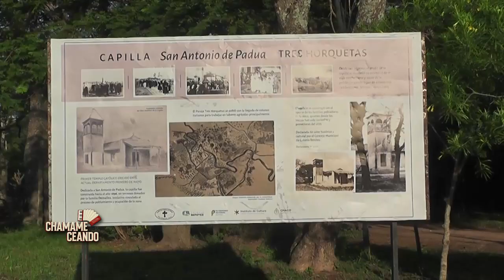Chamameceando 2023 - Desde Tres Orquetas - Parte 1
Desde Tres Horquetas, jurisdicción de Colonia Benítez.

Con la presentación de: Angelina Barnes - La Auténtica Chaqueñita del Chamamé